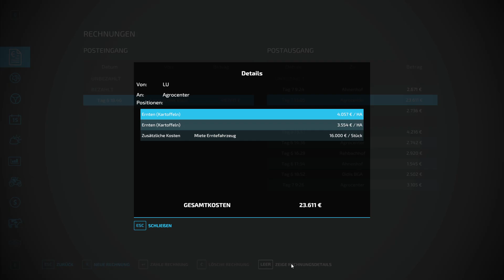True Farming 2 #30 - Steine für den Landhandel - Farming Simulator 22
☑️True Farming 2 Side Storys Stefan Schmitt - Steine für den Landhandel - Farming Simulator 22